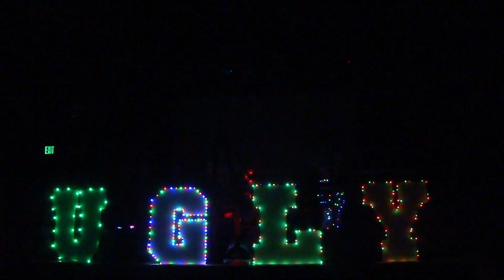The Bumping Uglies "Pull A Kurt" @ Highball Austin, TX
What the title says. TEAM UGLY 4 LIFE!

This is a cover of a Frogs song by The Bumping Uglies